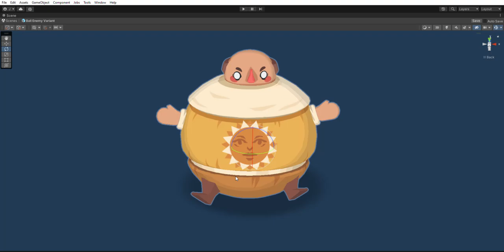When your 3D character is secretly 2D... (Midnight Blood Rush by Guilloteam)